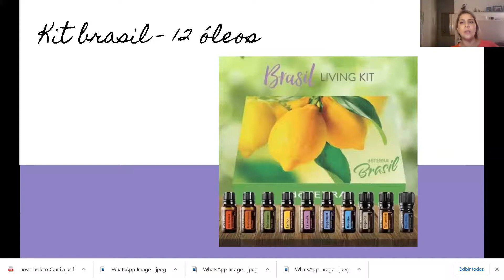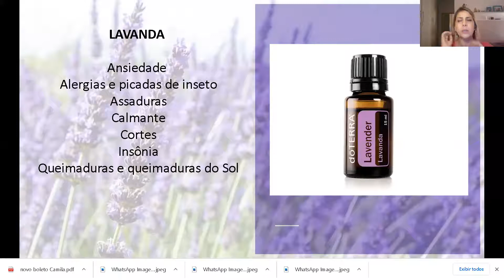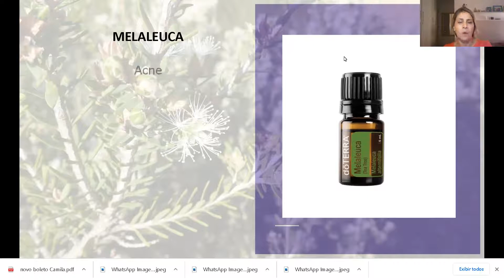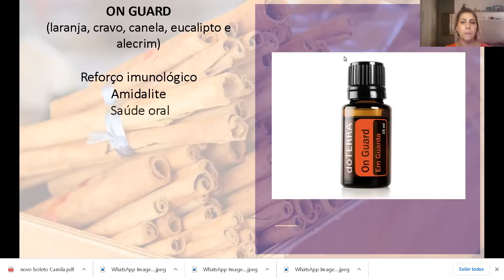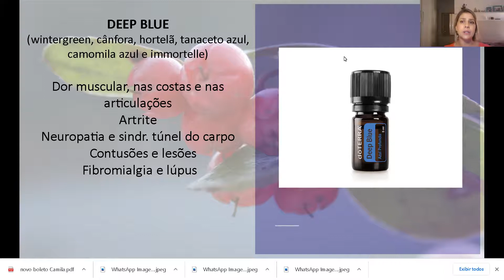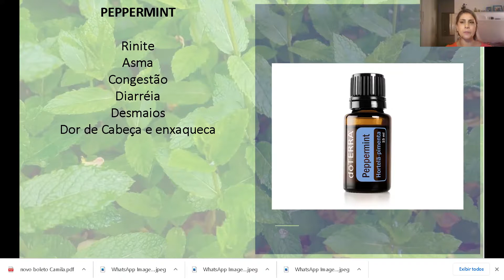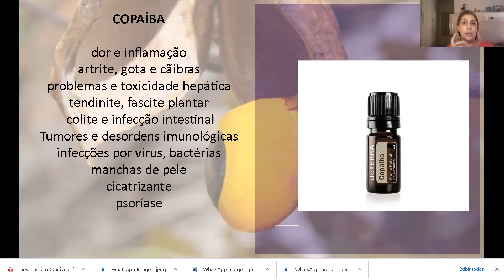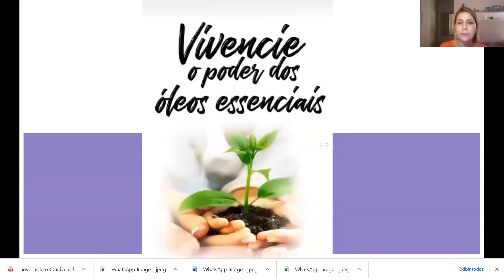Cris Godoy Me cadastrei, como uso os 12 óleos doTERRA